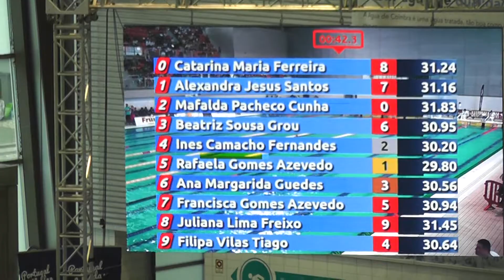20170402 Nacionais de Inverno 50CF FinalA